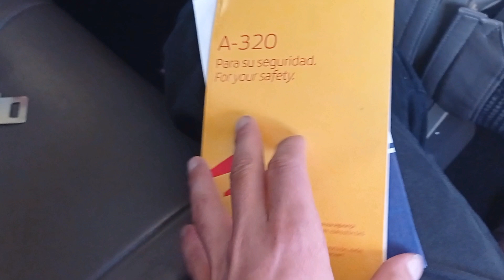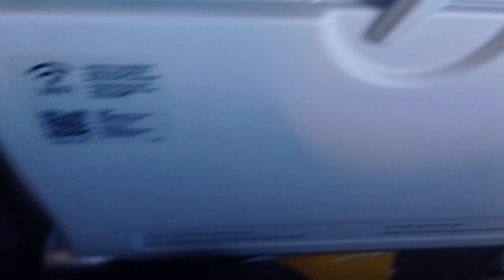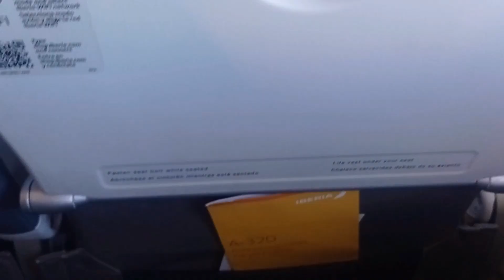BoardingTime! TRIP REPORT - Iberia A320 Business Class - Dusseldorf to Madrid -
Flight report Iberia Business class from Dusseldorf to Madrid
September 2022

Cloudy Sky by Dynamedion
Pure Luxury by Dynamdeion
Soundrangers - live it up, Copyright by Soundrangers